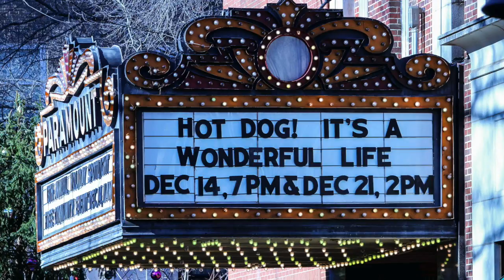moviewise is on Substack